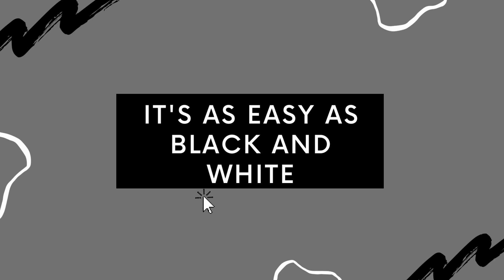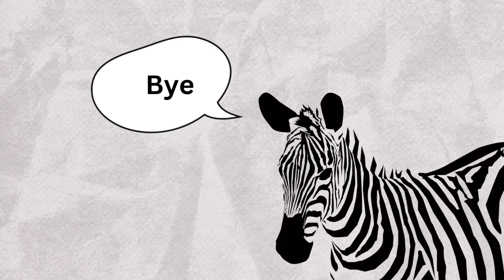Inner Critic: Overcoming Negative Stories for Success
Are you feeling stuck in life, unable to move forward, and constantly battling self-doubt? It might be because you're telling yourself negative stories that are sabotaging your progress. In this video, we'll explore six common negative narratives that people often repeat to themselves and discover how to break free from them.